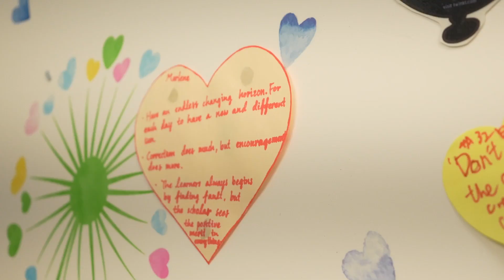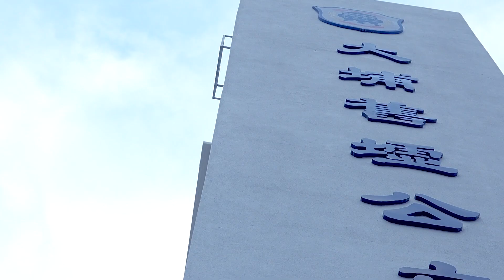舊墟遊學園 2024